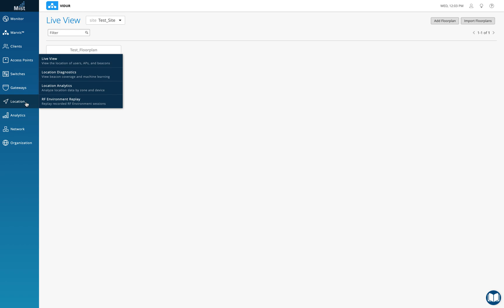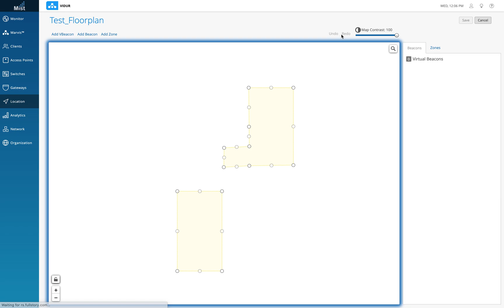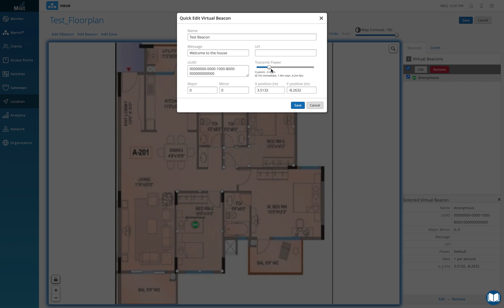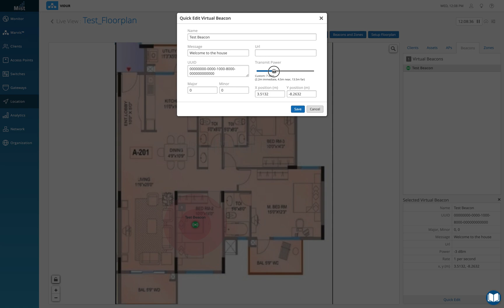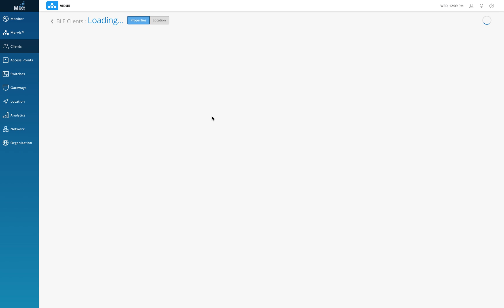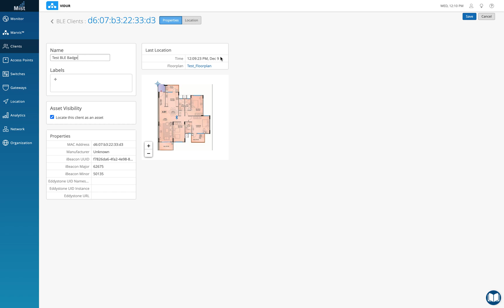Mist Wireless: How to add a Zone, Virtual Beacon and mark Assets in the Floor Plan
I have launched a few Core Wi-Fi Fundamental Courses on my website for anyone willing to learn the Core Wi-Fi Technology:

This video will help you understand 3 things in the Mist Dashboard:
1) Create a zone
2) Create and customise a Virtual Beacon
3) Mark BLE devices as Assets

For folks looking to upload and scale a floor plan on the Mist Dashboard, please visit the following link and check my video on that topic: